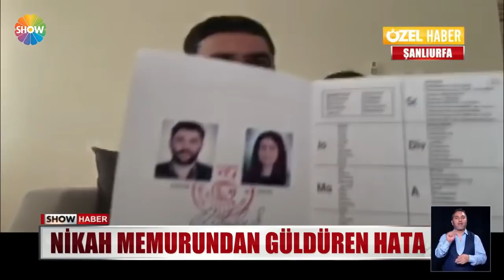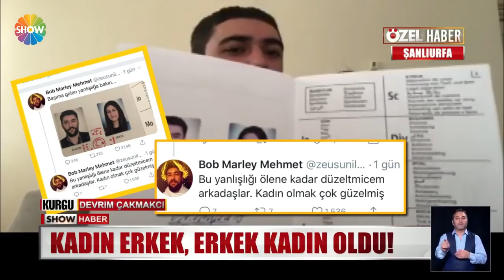En unutulmaz evlilik hatırası!